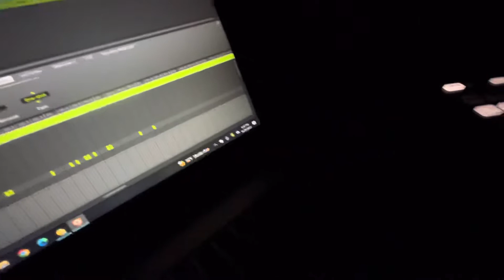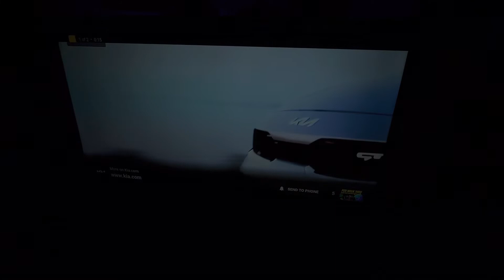Spooky Mk2 EDM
Maschine pro Mk2 song I created